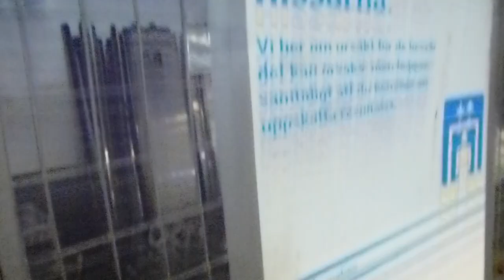2013-03-20 Deve Schindler to SMW Elevator Replacement Update @ T-Centralen Metro Station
From: Deve Schindler Hydraulic Elevators
To: 2013 SMW MRL-Traction Elevators
TCE 10551 → TCE 10563
TCE 10552 → TCE 10564